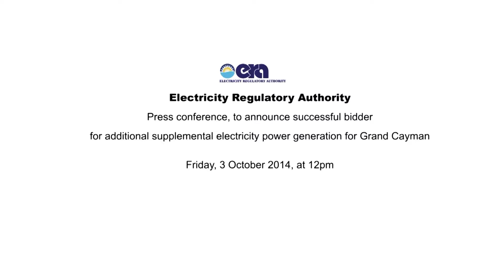ERA Press briefing Oct 3rd 2014